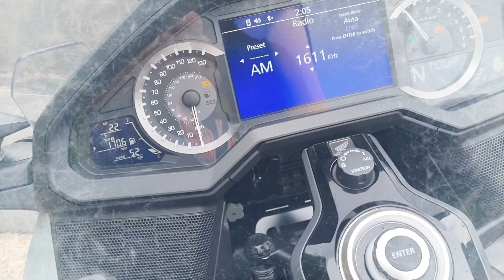Honda goldwing demo